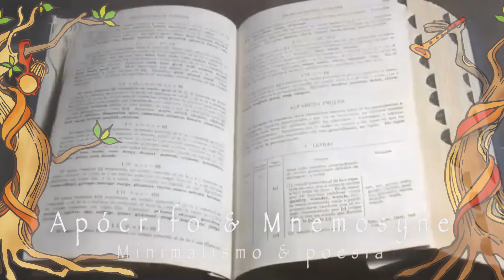Festival Ritmos del mundo 2022 - Presentación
Festival Ritmos del Mundo 2022 "En el bosque de los ritmos"
Video promocional del festival
Diciembre 4 Apertura - Biblioteca Virgilio Barco (Entrada libre)
Diciembre 9-10-11 Eco-parque Los Chicos, San Francisco, Cundinamarca
Acampando con músicas del mundo